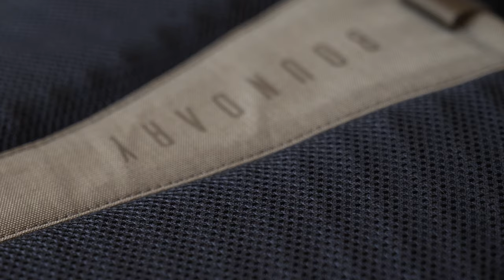Boundary Supply Errant Sling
Stormproof fabrics and zippers safeguard 16L liters of magnetic compression built to organize and transport your everyday carry essentials. The Arclite Sling is supported by an ergonomic harness sewn and constructed with soft yet durable meshes and foams for maximum breathability and comfort. A water-resistant laptop/tablet compartment is easily accessible through waterproof zippers so you keep your creative momentum while staying in motion. Two YKK waterproof zippers provide dual access to an organization-rich commuter pocket so you can commute life comfortably. An oversized magnetic top release buckle guards the main compartment so you can travel, light, fast, and effortlessly.